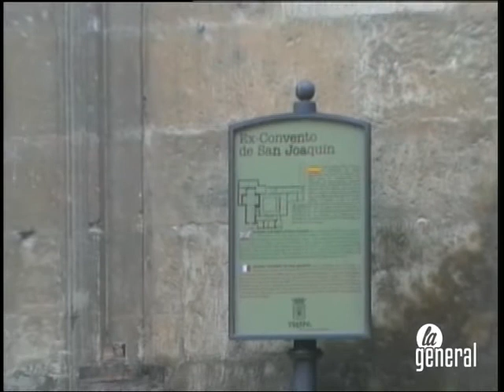Arranca el segundo taller de empleo en San Joaquín de la Fundación Tarazona Monumental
Dieciséis alumnos-trabajadores se forman ya en las secciones de albañilería y carpintería. Al finalizar el taller, dentro de seis meses, recibirán un certificado de profesionalidad.